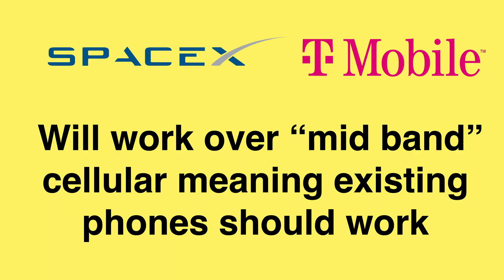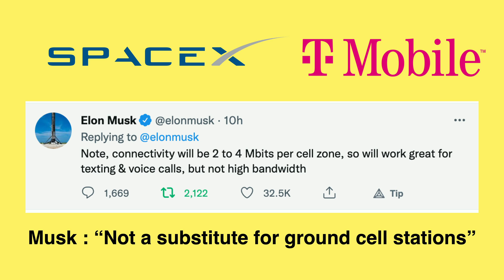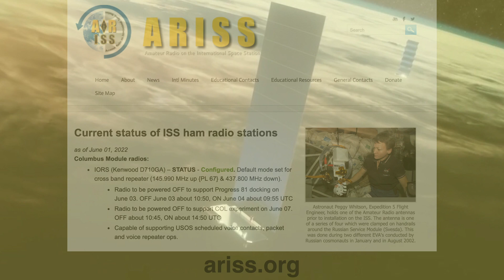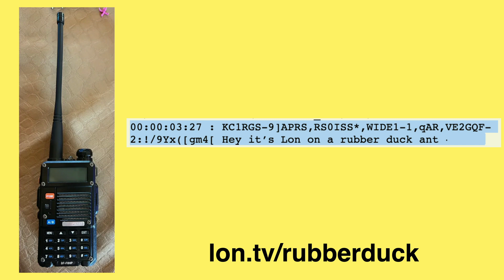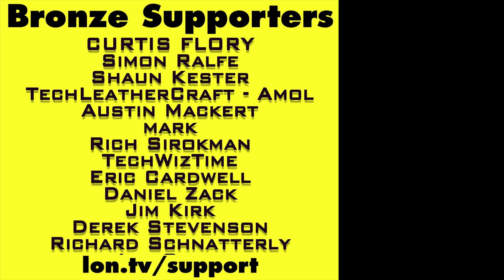Starlink For Smartphones? Analyzing Yesterday's T-Mobile & SpaceX Announcement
- Yesterday T-Mobile and SpaceX announced a new joint venture to deliver cellular service direct from satellites to phones. It's still a way's office and I suspect that Apple's September 7 announcement of a potential satellite service might have pushed up their schedule a bit.

VIDEO INDEX:
00:00 - Intro
00:48 - What Was Announced
01:03 - How it will work
02:06 - Doppler Effect
02:42 - What can you do with the connection?
03:26 - How much bandwidth?
04:12 - When?
05:04 - What about back haul?
05:40 - Apple to Launch iPhone Satellite Service?
06:24 - How it works with no dish?
06:48 - Amateur Radio Satellite Texting
08:09 - Conclusion